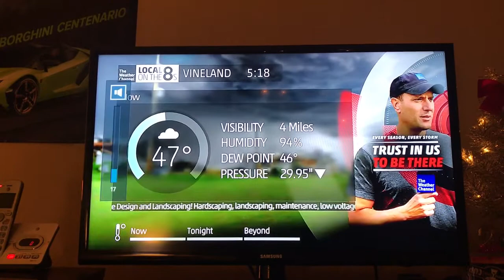Local on the 8’s 4-3-18